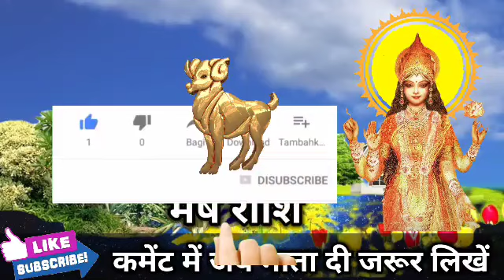मेष राशि वालों 13 मार्च 2023 सोमवार जो घटना हुआ सुनकर खुशी से पागल हो जाओगे। Mesh Rashi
मेष राशि वालों 13 मार्च 2023 सोमवार जो घटना हुआ सुनकर खुशी से पागल हो जाओगे। Mesh Rashi#meshrashi